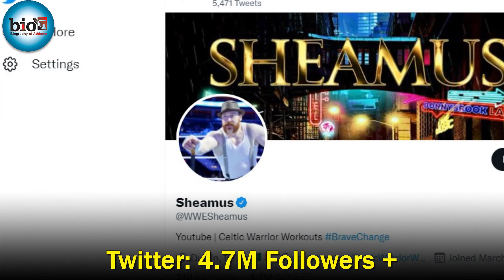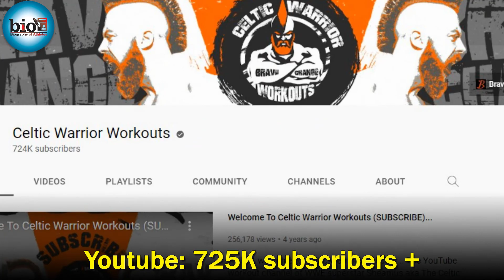Sheamus Lifestyle 2022 | Family, Net Worth, Girlfriends, WWE Career, Unknown Facts & Biography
Stephen Farrelly is an Irish professional wrestler and actor. He is currently signed to WWE, where he performs on the SmackDown brand under the ring name Sheamus. Prior to joining WWE, he wrestled on the European independent circuit. However, In this video, we are going to talk about Sheamus's Luxurious Lifestyle, Family, Girlfriend, Education, Physical stats, Net worth, Favorite Things, Professional debut, Unknown facts, House, Biography and everything.